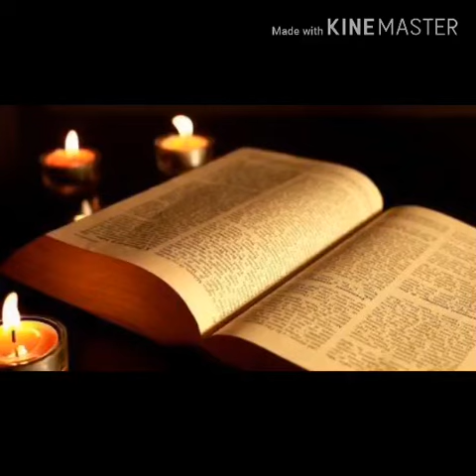الإنجيل المقدس لوقا 17: 1-19 بصوت سيدنا يوسف متى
Bible Luke 17: 1- 19